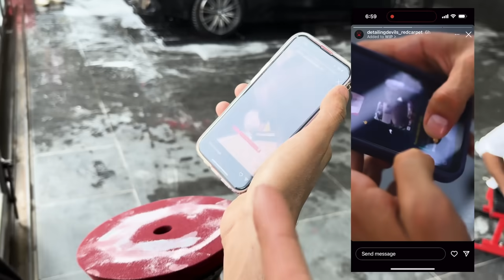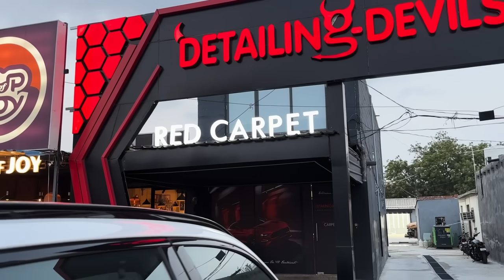Land Cruiser Finally Aapne Studio Aane Wali Hai | Big Day | ETU Studio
ETU Studio Red Carpet, Gurgaon
Where Your Car Deserves The VIP Treatment!
Book your Detailing Session with us and be among the First to Experience Red Carpet Luxury Studio's unparalleled services.
Baharampur Naya, Sector 61, Near Cup of Joy, Gurugram, Haryana 122102